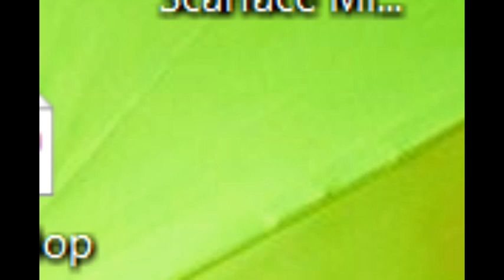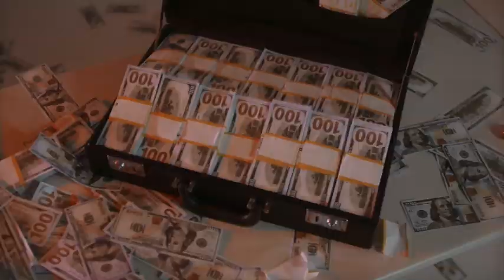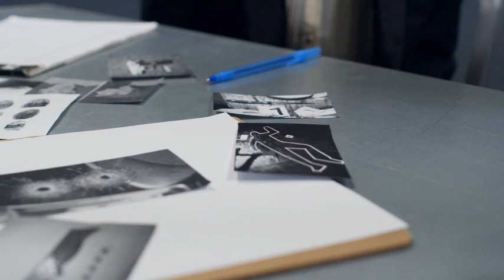The Life Of Rafael Perez The Man Who Deleted Biggie